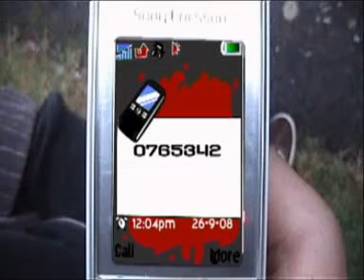Boris the Terrorist; Trust No One part 2